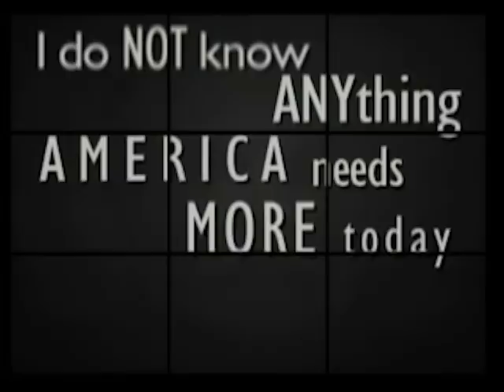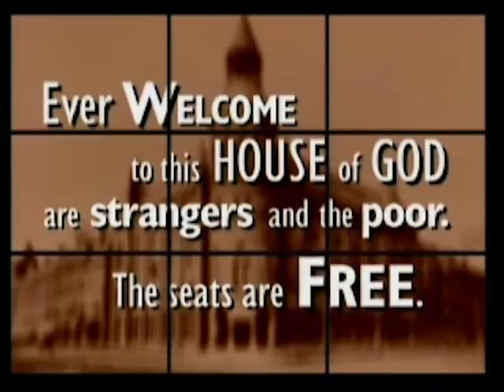A History of Moody